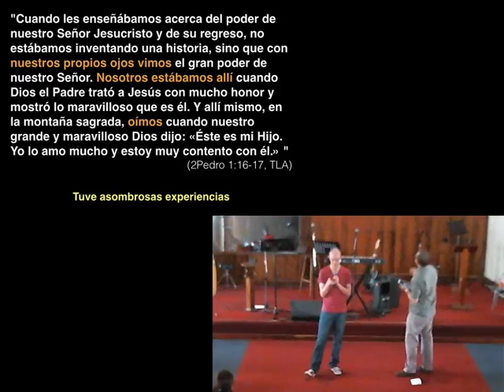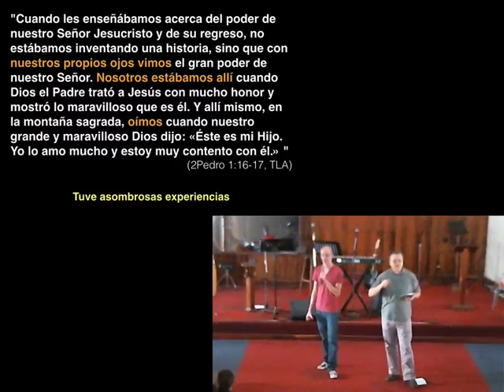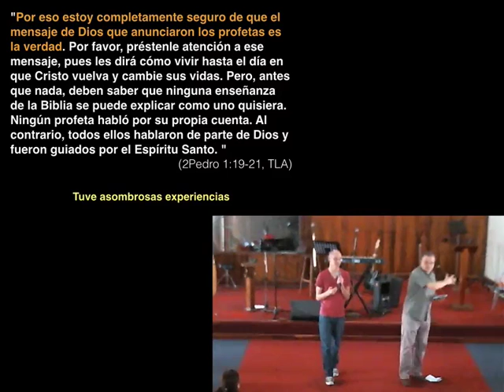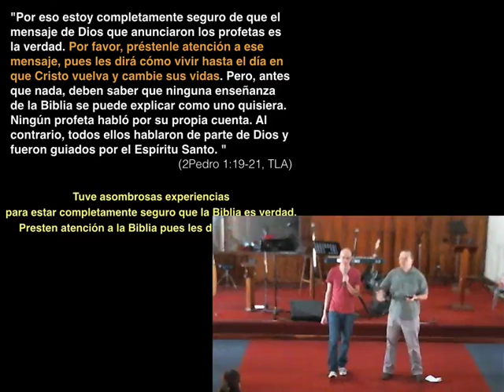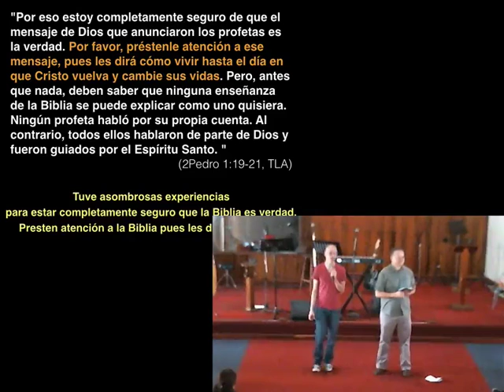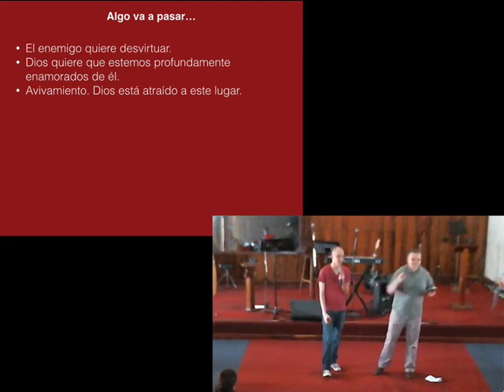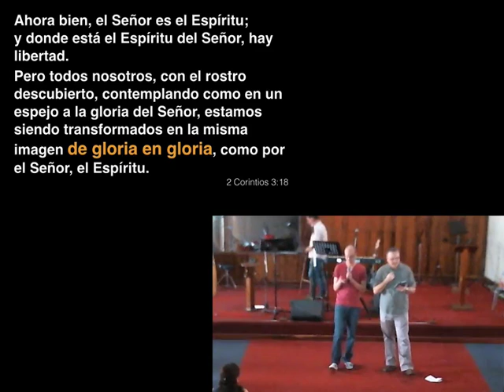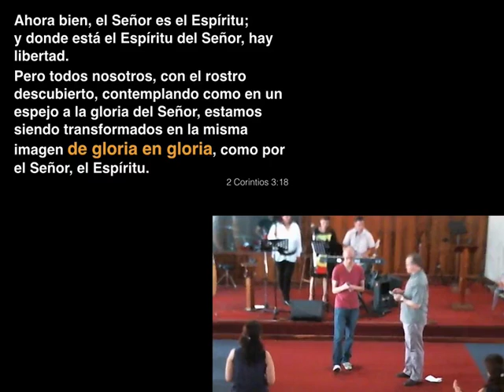Las Experiencias con Dios y viviendo "De Gloria en Gloria"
¿Cuál es el rol de las experiencias sobrenaturales en nuestra vida?  Dios marca nuestras vidas con milagros, dones y experiencias transformadoras.  Vemos cuál debe ser la base de nuestra vida diaria.  Algunos hablan de vivir "De Gloria en Gloria", dando a entender que debemos vivir de una experiencia sobrenatural a otra.  Veremos que más bien vivir "de Gloria en Gloria" es de un fruto de transformación en nuestras vidas a otro.  Hablamos también de la libertad en Cristo y sus limitaciones pensando en los hermanos.

Ahora bien, el Señor es el Espíritu; y donde está el Espíritu del Señor, allí hay libertad.
Así, todos nosotros, que con el rostro descubierto reflejamos[b] como en un espejo la gloria del Señor, somos transformados a su semejanza con más y más gloria por la acción del Señor, que es el Espíritu.  - 2Co 3:17-18

La palabra profética a la que se refiere en este video se puede mirar y el mensaje entero se puede mirar